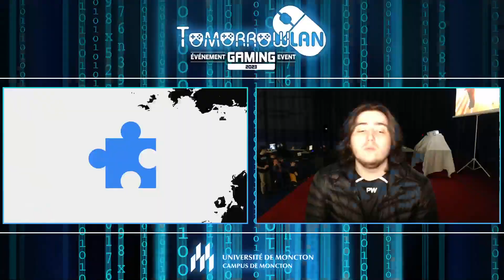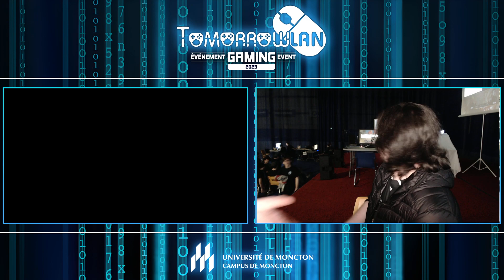[TomorrowLAN 2023] Croi (Banjo & Kazooie) vs. Smokk (Roy, Wolf) Winners Semis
TomorrowLAN 2023
Moncton, New Brunswick, Canada
March 4-5, 2023
Super Smash Bros. Ultimate Singles